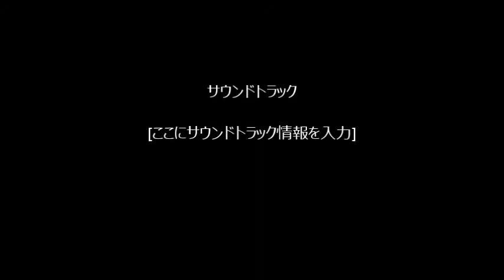窓越しライブ２